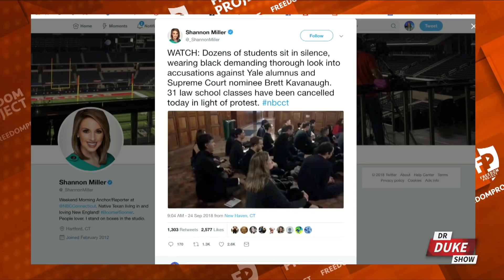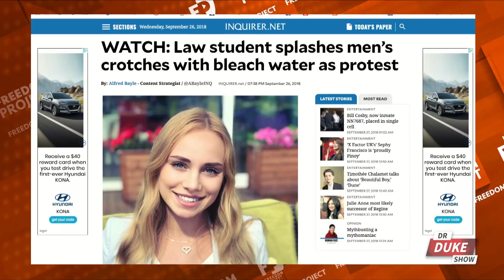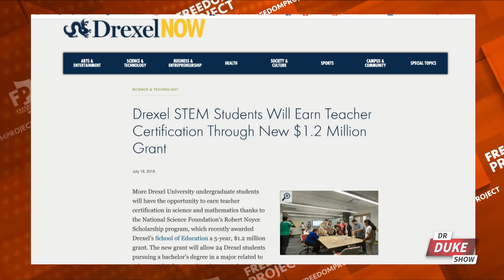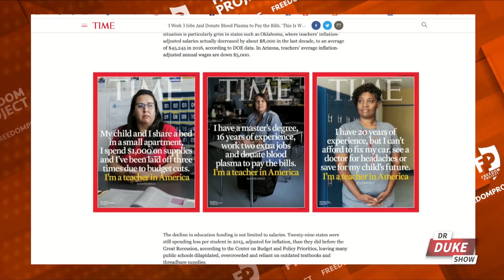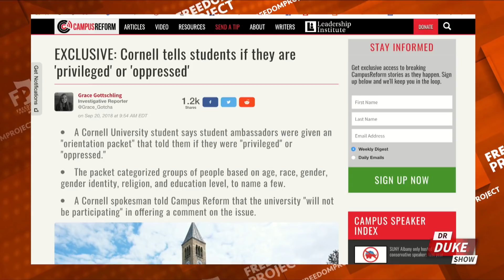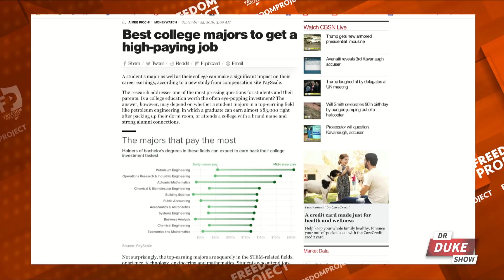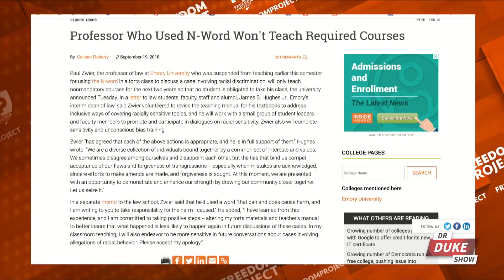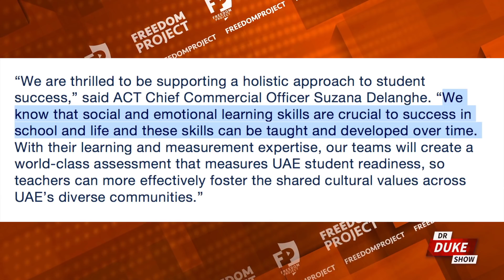Ep. 32 – Yale Protests Kavanaugh, Fired For Grades & Charter School Sex Ed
This week we look at Yale University, as it cancels classes to allow students to protest alum Brett Kavanaugh, a law student assaults dozens of men (in the name of gender equality) by pouring bleach on their crotches, a veteran teacher is fired for refusing to give partial credit to students who don’t submit work, and charter schools beware, if you take any state or federal funding, you will be required to teach radical sex ed curriculum.